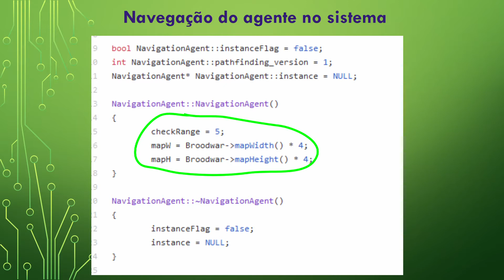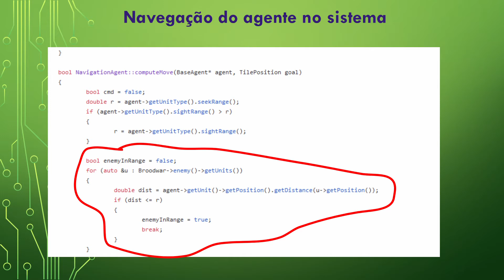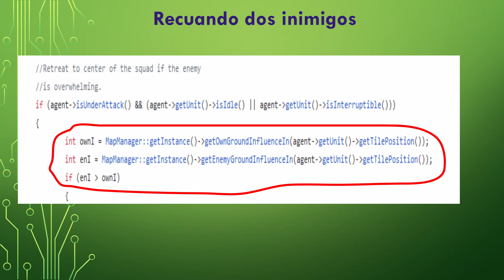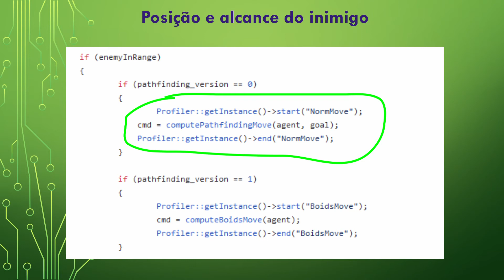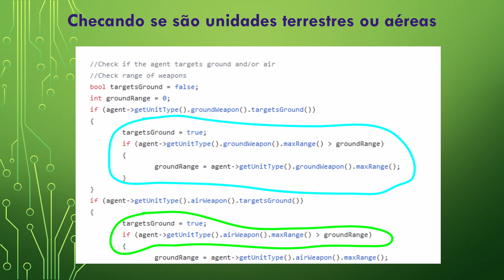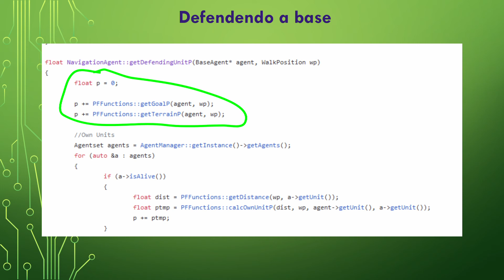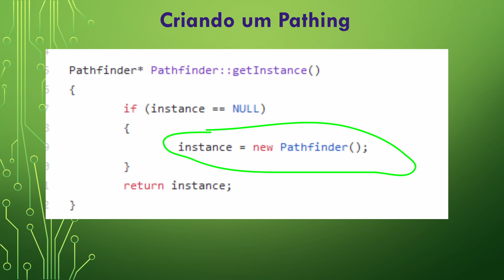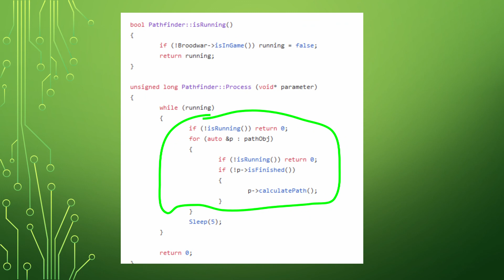Inteligência Artificial nos Games: Starcraft # 24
Voltando com os vídeos de IA em games, veremos vários artigos acadêmicos  sobre sistemas de ia que jogam Starcraft.

Embora já vimos o AlphaStar, vamos aprender muito mais analisando a arquitetura usada por outros pesquisadores. Nesse caso com o algoritmo A star.